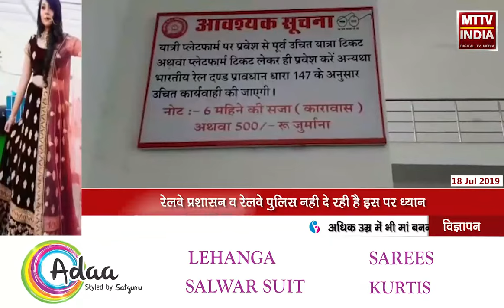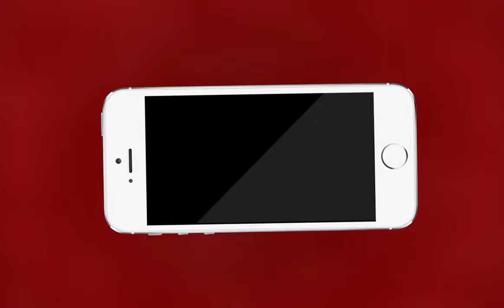Kishangarh NEWS | विश्व विख्यात मार्बल मण्डी के रेलवे स्टेशन की सुरक्षा भगवान भरोसे | MTTV INDIA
विश्व विख्यात मार्बल मण्डी के रेलवे स्टेशन की सुरक्षा भगवान भरोसे
रेलवे प्रशासन व रेलवे पुलिस नही दे रही है इस पर ध्यान
यात्रियों के गेट पर नही है कोई भी सुरक्षा के पुख्ता इंतजाम